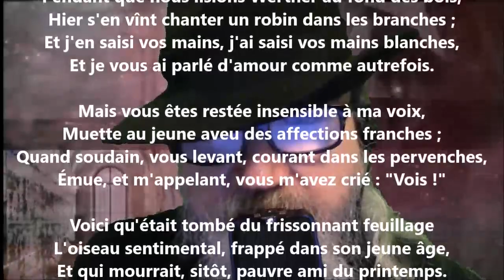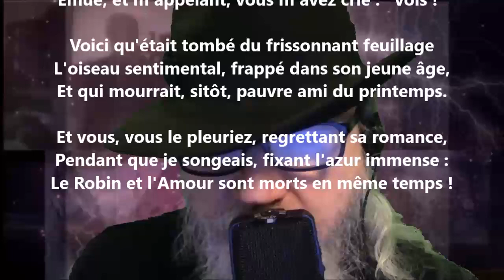Le robin des bois - Émile Nelligan lu par Yvon Jean